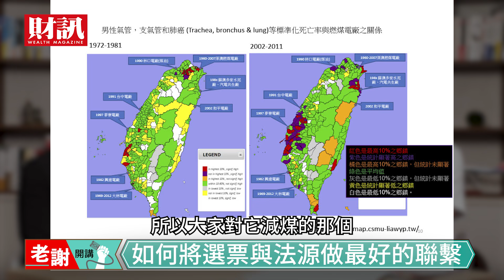一週停電兩次！台灣是缺電還是供電問題？產業發展又如何與環保取得平衡｜老謝開講EP12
燃煤機組造成的危害已經嚴重影響中部人的生活，調整勢在必行！

00:00 拜登上台後 碳中和成為焦點
01:44 中部三十年空污的主因 是燃煤電廠
04:06 日趨嚴重的空污問題 如何改善？
05:47 三個改善空污的關鍵
07:06 2023歐盟開始課碳關稅帶來的影響
08:34 綠能的建設如何兼顧生態保護？
10:35 每年的用煤量不能超過限制
11:18 台中的降雨比較少 減煤勢在必行
13:45 燃煤機組若無法除役 可先備用
14:53 地方自治法與空污法 法源不同 約束力不同
16:12 如何將選票與未來發展做最好的聯繫？
17:19 在經濟發展與環境保護取得平衡
20:06 政府未來應該持續發展綠能